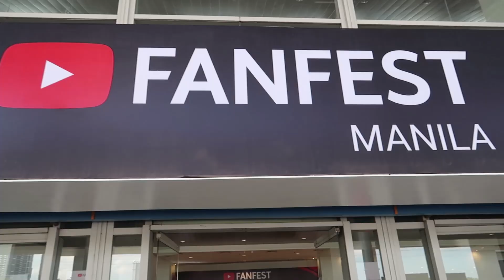My first YOUTUBE Creator Camp!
First Youtube Creator Camp I attended! Sharing some things I learned together with gorgeous Momma Justine from Infinite Mamabilities.

Every week, I upload a new vlog, so you can subscribe to my channel for new vlogs, videos, and everything else that I can record and share with all of you.